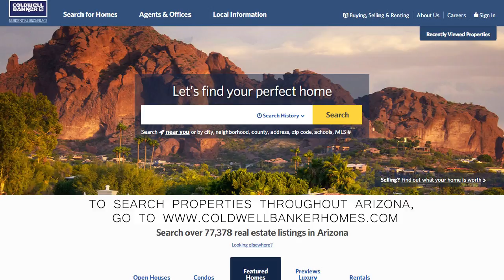Tucson Foothills Market Video April 2018